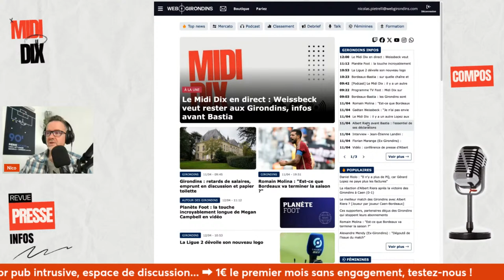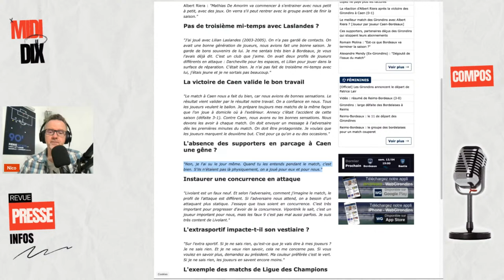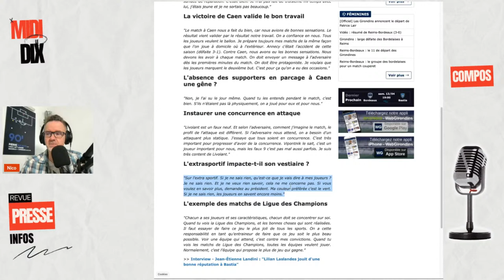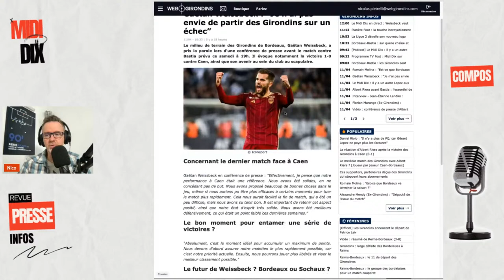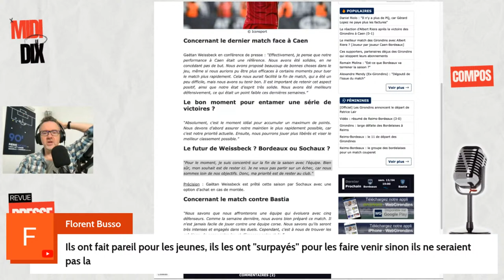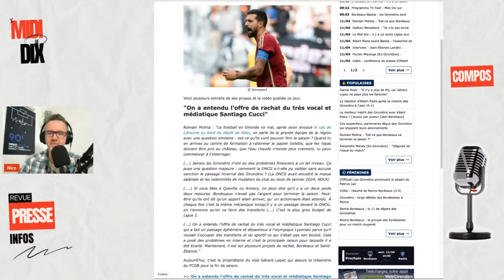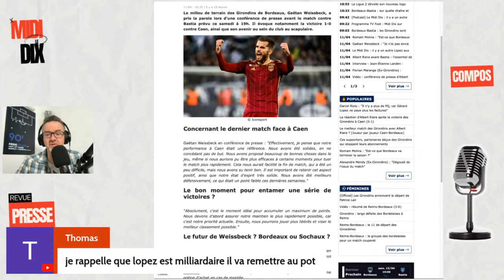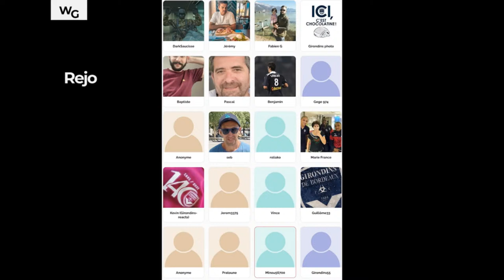Le Midi Dix : Weissbeck veut rester aux Girondins, infos avant Bastia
C'est le retour de ce rendez-vous d'actu à mi-journée ce vendredi. Nous profitons de la pause pour faire un point complet sur l'actualité des Girondins de Bordeaux avec une revue de presse et des infos.

👀 Devenez socio de WebGirondins et profitez d'accès et de contenus exclusifs : 1€ le premier mois, sans engagement

** Sans engagement